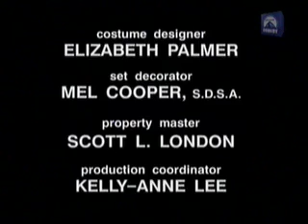Caroline in the City S01E01 Pilot